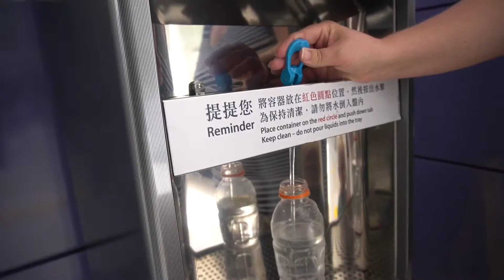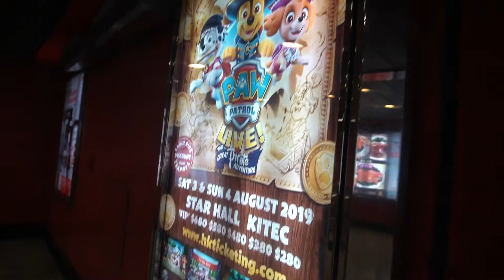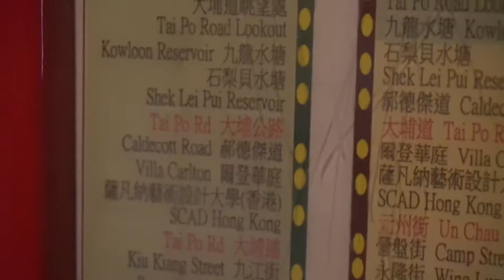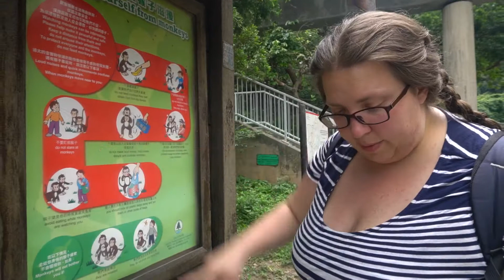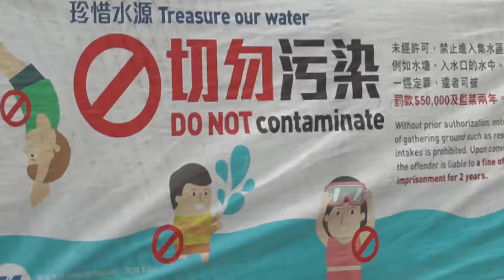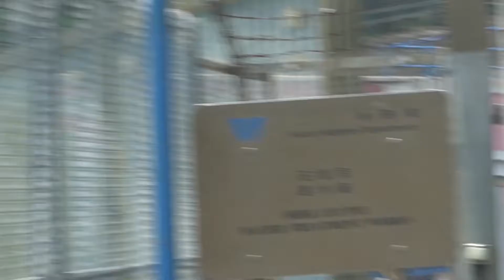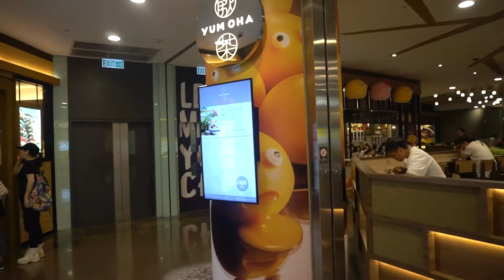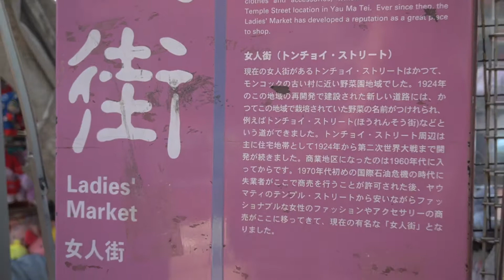Monkey Mountain And Mong Kok // This Indulgent Life // Family Travel Vlog 003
Skip the Hong Kong Zoo and go straight to Monkey Mountain if you want a true animal experience! We finally fulfilled this Hong Kong bucket list experience and we're sharing the details of that and our visit to Yum Cha! Scroll down to see the video version of the podcast as well as the Vlog where you can experience it with us!

Have you joined our new Facebook group yet? Come join us there to learn how to use family experiences to bring you closer together!

At This Indulgent Life, we help you navigate parenting, education, and living your extraordinary life. I'm a teacher, a mom, and an expat in hong kong. I hope that through this channel I can help you be a more mindful parent, discover fun educational experiences, and learn more about living a life well lived.

Gear we use:
sony a6400
Deity V-Mic D3 Pro
Joby GorillaPod 3K Video Pro
Sound Blaster Play! 3
Seagate Backup Plus Ultra Slim 2TB
Hoya 40.5mm uv filter
Sandisk 128GB Extreme Pro UHS-1 SD Card